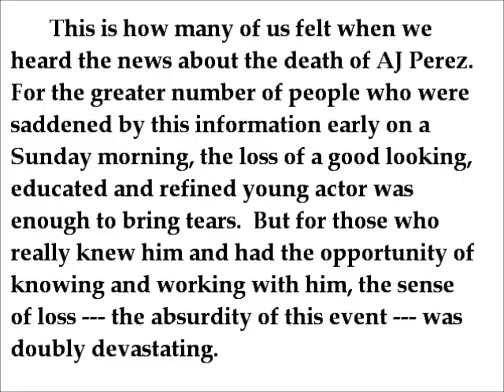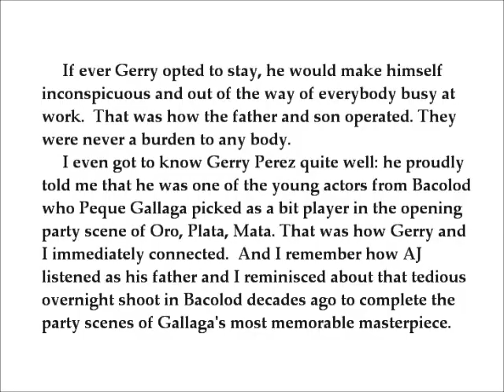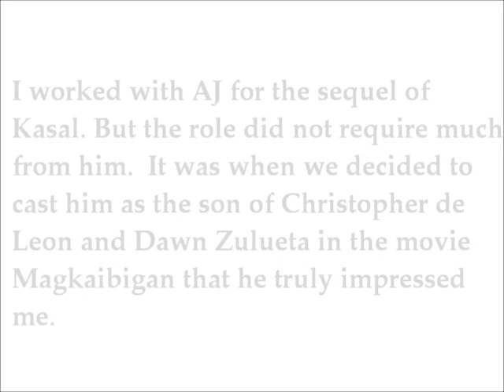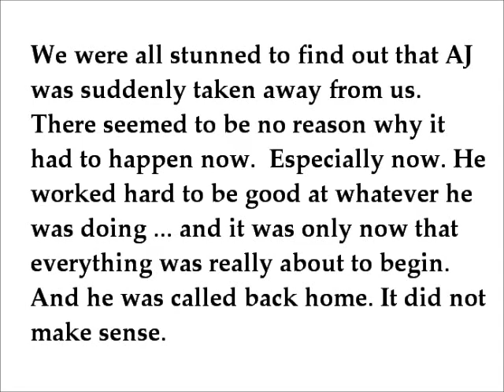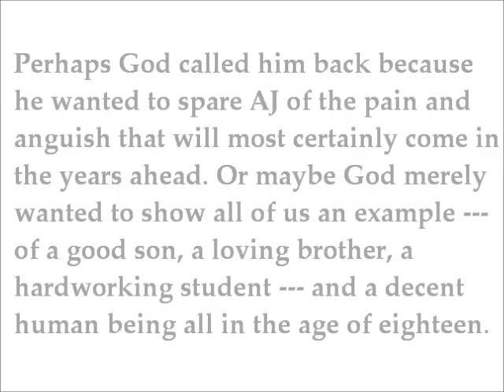We will miss you AJ PEREZ (from Direk Jose Javier Reyes blog)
AJ PEREZ, WE LOVE YOU ..